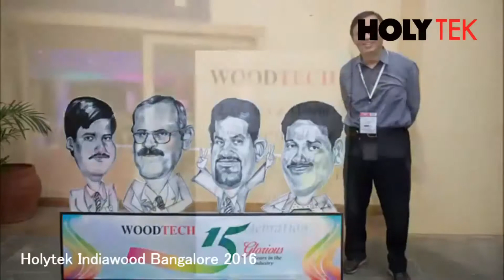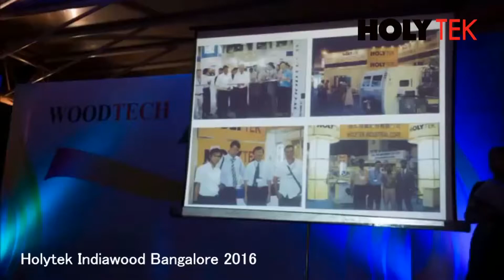HOLYTEK & WOODTECH ~~ 15 YEARS ANNIVERSARY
HOLYTEK & WOODTECH - celebrating 15 years in Bangalore 2017